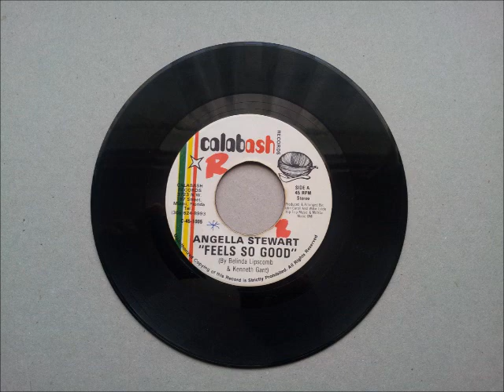Angella Stewart Feel So Good